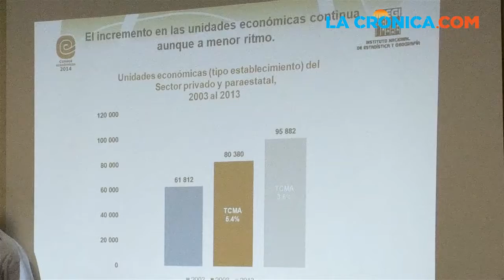Dan resultados de Censo Económico 2014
Como resultado del Censo Económico 2014, realizado por el Inegi, se tiene que el estado de Baja California se encuentra en séptimo lugar en materia de personal ocupado con un tasa promedio de 2.2 porciento, indicó Gerardo Coutiño Ríos, Coordinador Estatal de Inegi.